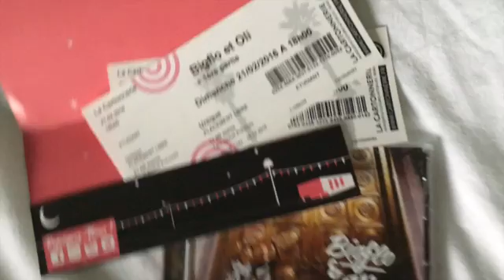Allons voir Bigflo & Oli !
Musiques :
- swell - i'm sorry (feat. shiloh)
- Aujourd'hui - Bigflo & Oli